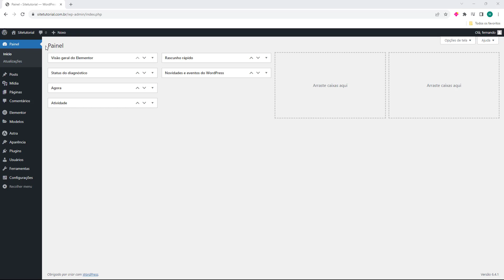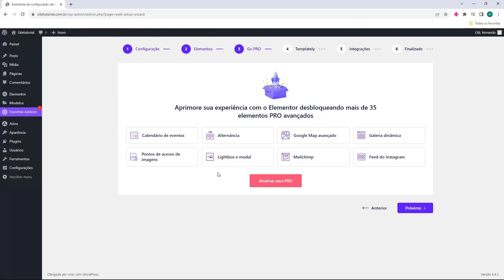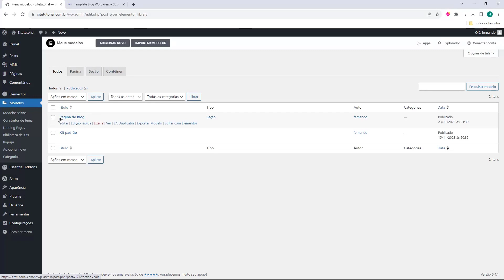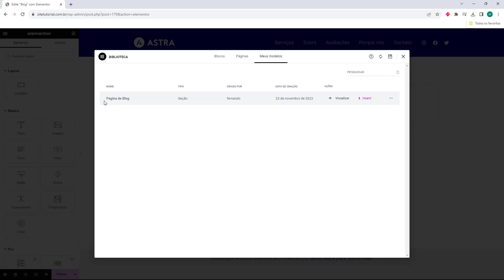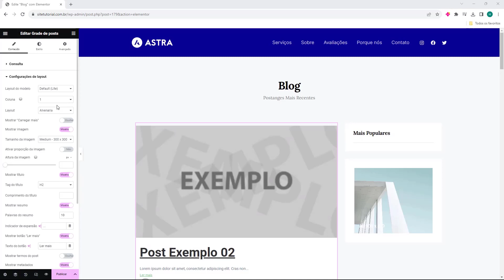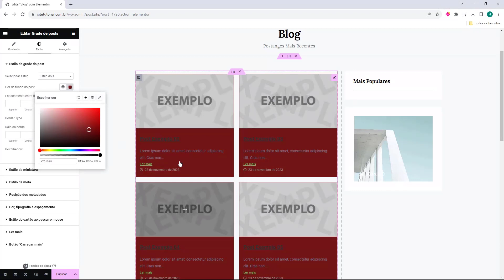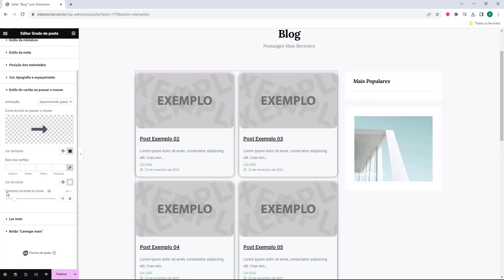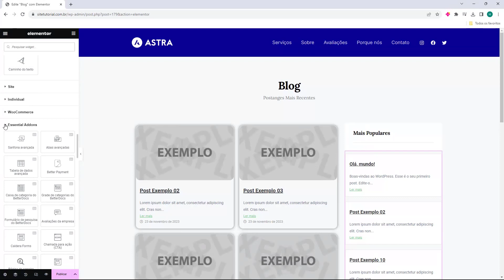Como Personalizar o Blog no WordPress ATUALIZADO 2024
Aprenda Como Personalizar o Blog no WordPress facilmente em poucos minutos